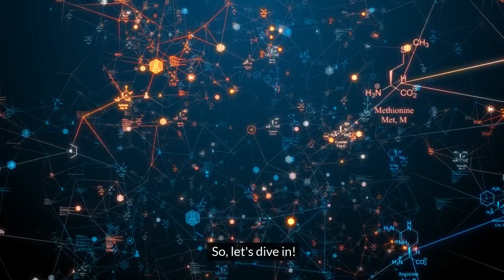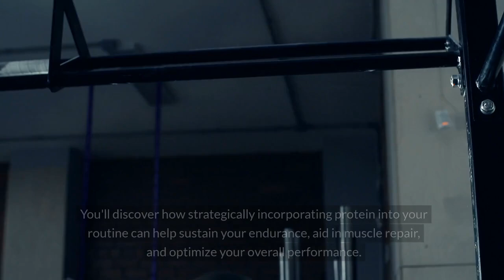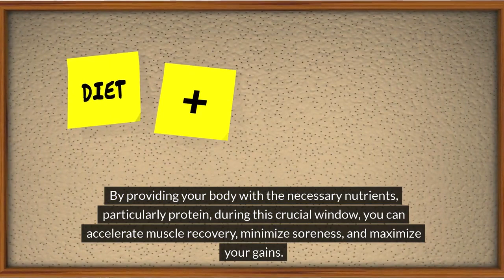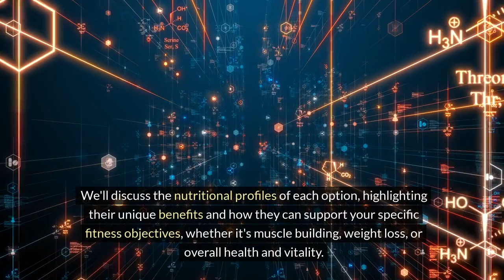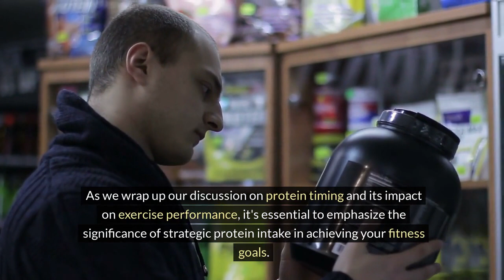The timing of protein intake suitable for before and after exercise.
Are you looking to optimize your workouts and maximize your gains? In this video, we dive deep into the importance of protein timing before and after exercise. Discover the science-backed strategies for fueling your body with protein to enhance muscle repair, boost recovery, and improve overall exercise performance. Whether you're a seasoned athlete or just starting your fitness journey, understanding the ideal timing of protein intake can make a significant difference in reaching your fitness goals. Join us as we explore practical tips and expert insights to help you make the most out of your pre and post-workout nutrition. Don't miss out on this valuable information that could take your fitness routine to the next level. Watch now and take your exercise results to new heights!